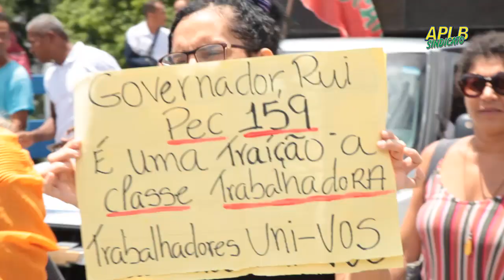TV APLB: Ato dos Servidores contra a truculência do Governo do Estado